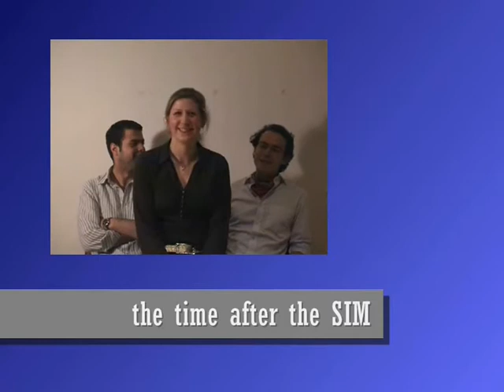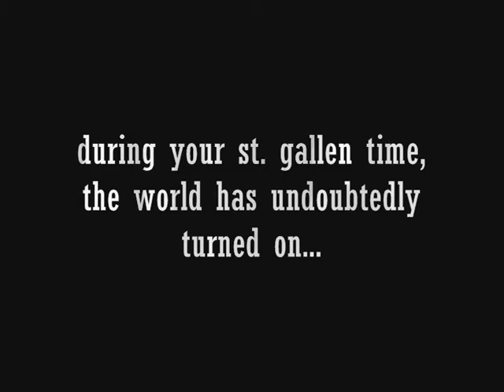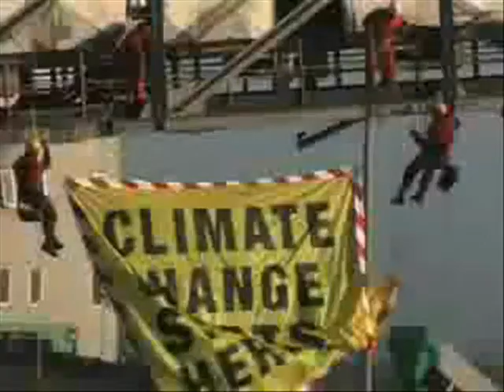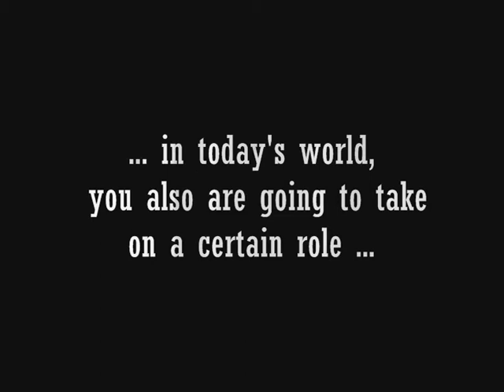SIM HSG Graduation - Movie Part 02